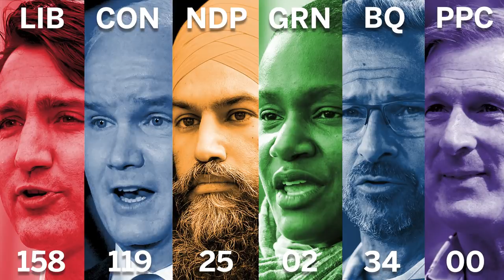Are the leaders’ days numbered, or can Trudeau, O’Toole and Singh hold on to power? | Ivison: Ep22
Join columnist John Ivison and guests Marcella Munro and Andrew Balfour to laugh about the week’s political follies.This week, John, Marcella and Andrew pore the still warm entrails of the federal election and wonder if any of the main party leaders will still be around next time we go to the polls. Will Justin Trudeau take a walk in the snow? Will the Conservative caucus force a third leadership contest in five years? Can Jagmeet Singh ever convert likeability into votes.?